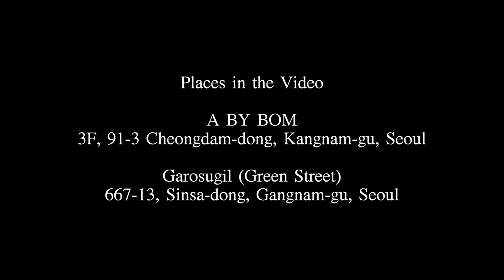Celebrity Hair Salon in KOREA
This is where Korean celebrities get their hair done! My stylist does hair for celebrities like Lee Jae Hoon!

Th salon is in Cheongdam which is like the beverly hills of Korea.
Trendy restaurants, cafes, bars, luxury brand stores and salons are all around here!

📍A by BOM
3F, 91-3 Cheongdam-dong, Kangnam-gu, Seoul